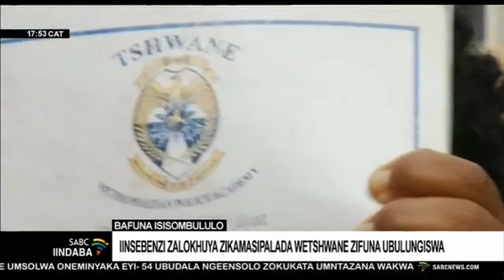Iinsebenzi zalokhuya zikamasipalada weTshwane zifuna ubulungiswa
Iinsebenzi zalokhuya kuMasipalada weTshwane zibethe isithabalala emakhiweni kaMasipalada ePitori, zithi zizakusuka nasele kuqedelelwe indababo yobufakazi bokuphela komsebenzi nasele iqediwe. Ziqede ubusuku obubili leziinsebenzi kilama-Ofisi, ngombana zithi ngokwazi kwazo, zona zisaqatjhiwe ngaphasi kwakamasipalada weTshwane. Umasipalada uthi ulindele isahlulelo sekhotho yezabasebenzi ukuthi yoke ikambiso yenziwe ngefanelo na.

For more news, visit sabcnews.com and also SABCIindaba Coronavirus COVID19News on Social Media.